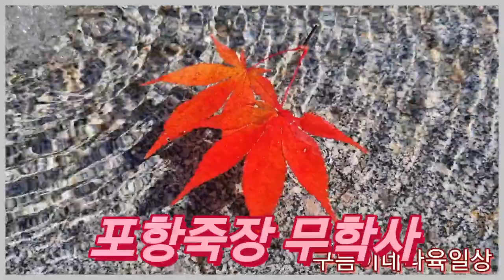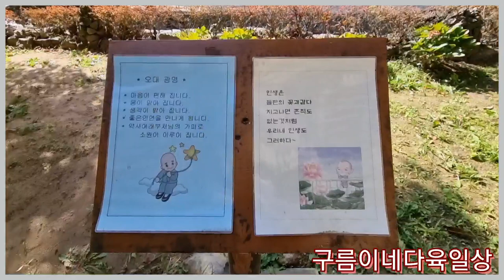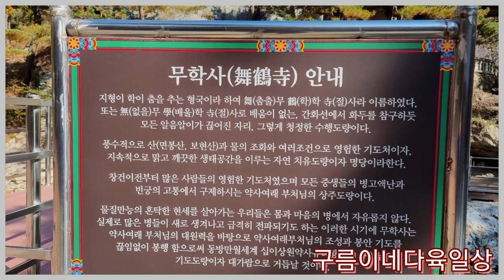🍁무학사 단풍꼬옥~🍁